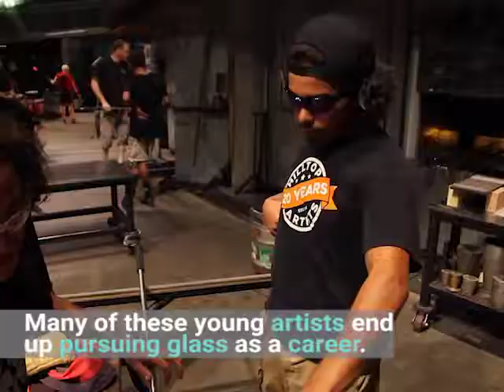THROWBACKS Vol14 Hilltop Artist